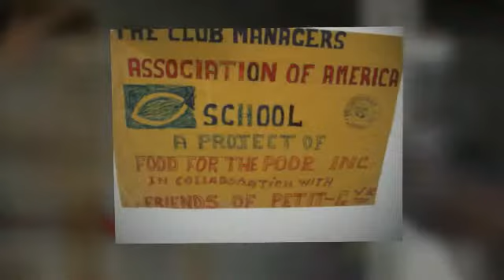Decilus Monice School - Petit Goave, Haiti